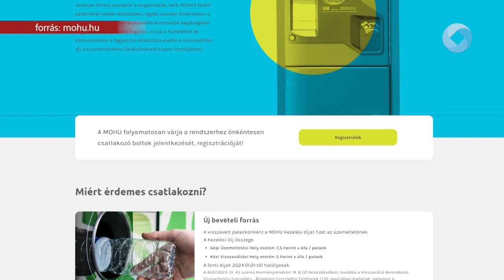Elindult a kötelező üvegvisszaváltás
Január elsejével Magyarországon is elindult az egyszer használatos italos palackok visszaváltása. Az intézkedés célja, hogy hazánkban is elérje a 90 százalékot a PET palackok visszaváltási aránya, ennek érdekében pedig betétdíj vonatkozik a műanyag és fém csomagolásra is.